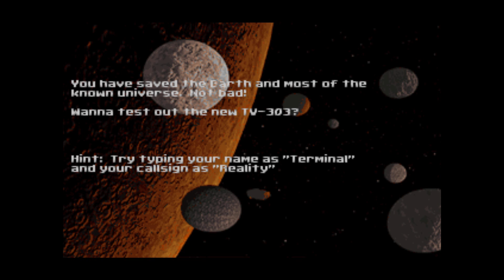Terminal Velocity - Proxima Seven Stage 9-2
Stage 9-2 (BOSS: XI)

Proxima Seven on normal difficulty. Played using Keyboard.

OBJECTIVE: Proxima Seven
LOCATION: Proxima Centauri, 1st O.B.
DISTANCE: 4.2 L.Y. from Earth

Pilot,
We've found it!

The Xenocidic Initiative has taken over Proxima Seven, the seventh moon of Proxima. It is totally gone, engulfed by a huge supercomputer. We believe they are actually worshipping this computer, known as XI.

Destroy it or we're all dead.

l
l PREPARING TACTICAL REPORT
l

ARTILLERY: XI Tracking Towers. That's intelligence's best guess.

CRAFT: Heavily armed drone transport ship.

Destroy these relay towers